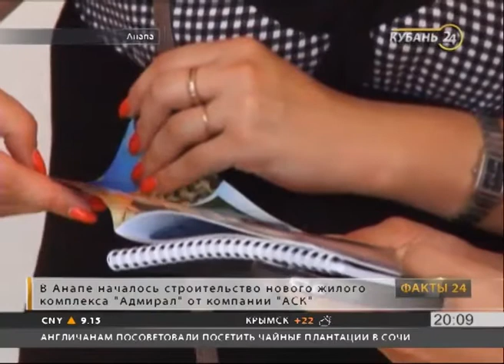Новый жилой комплекс «Адмирал» появится в Анапе